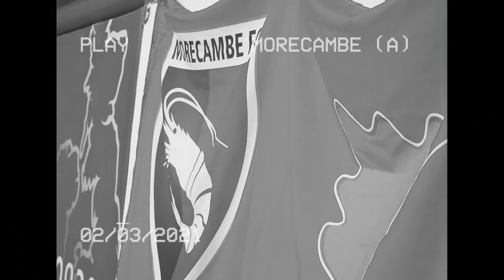ACCESS ALL AREAS | Morecambe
Reds videographer Charlie Palethorpe captures Crawley's clash with Morecambe from a different perspective. This is ACCESS ALL AREAS